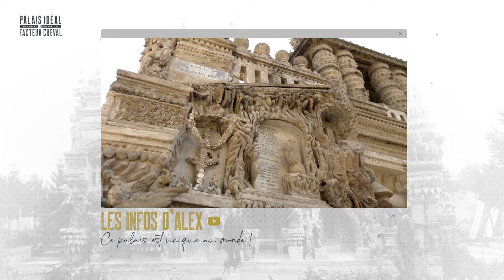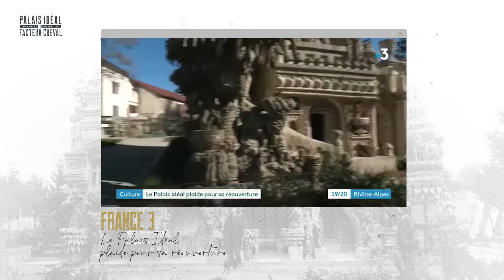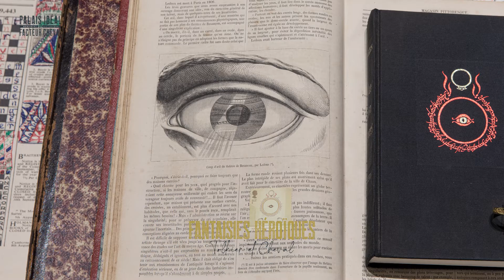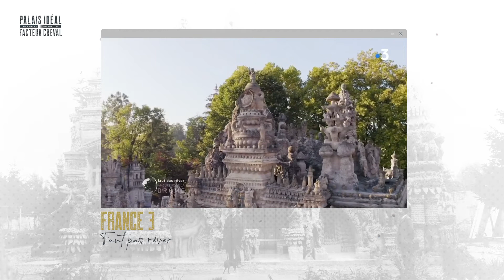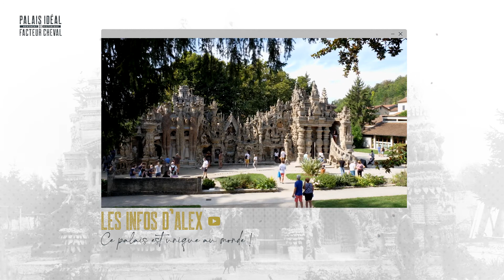Palais idéal - Rétrospective 2021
Malgré 138 jours de fermeture, 2021 restera une année marquante au Palais idéal à bien des titres. Le Palais idéal a su attirer un nombre toujours croissant de visiteurs, de journalistes et d’esprits créatifs qui ont fait vibrer ce lieu inspirant.